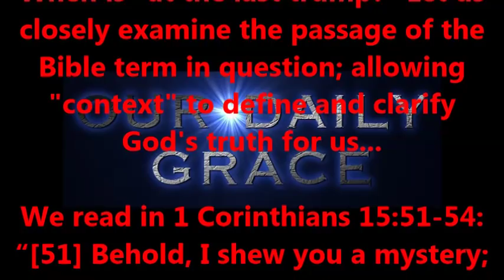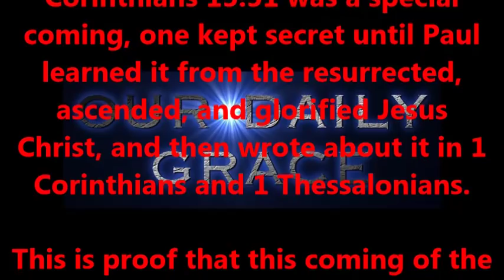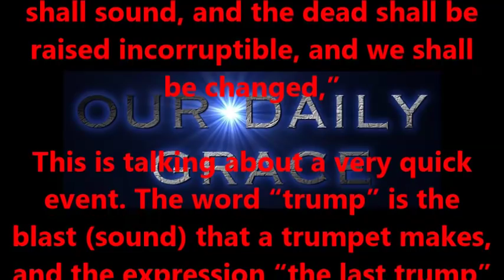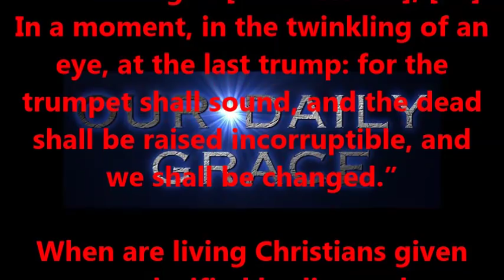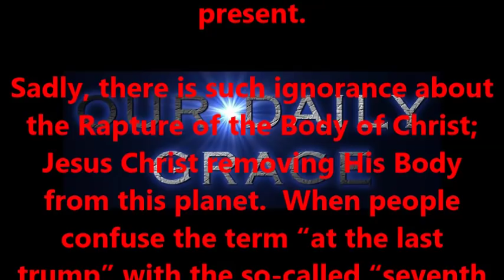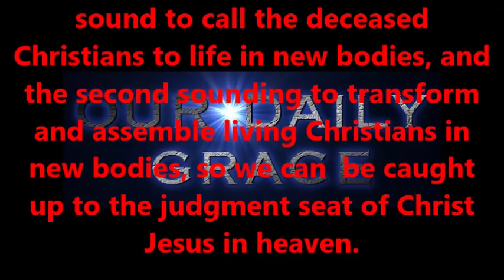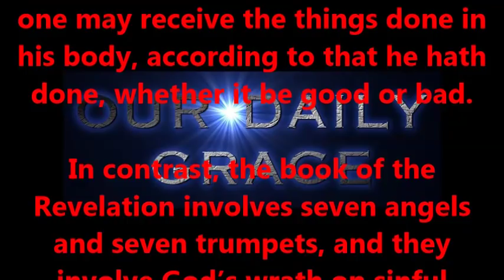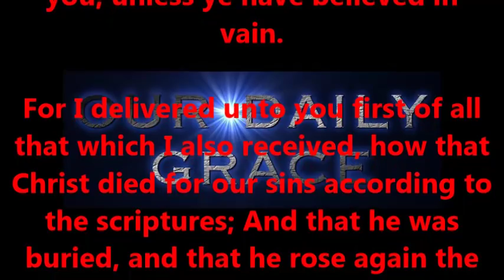“AT THE LAST TRUMP” 1 Corinthians 15:52